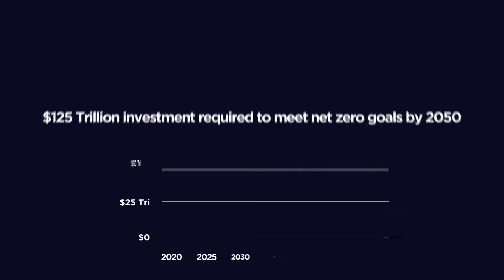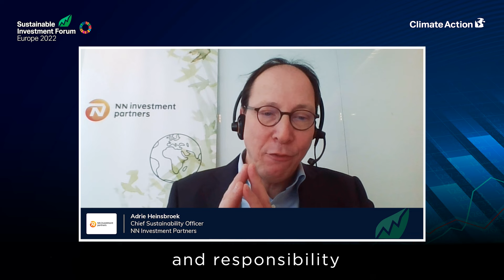Sustainable Investment Forum Europe 2022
We're excited to present the latest edition of the Sustainable Investment Forum Europe 2022 which is taking place in-person on the 26 April in London and broadcast live online on the 4 & 5 May.

The Forum will build on the momentum generated at COP26 on sustainable finance by exploring the need for central governments to direct capital for a greener, inclusive recovery and redirect fiscal policy towards resilient, sustainable growth.

About Climate Action: Established in 2007 and headquartered in London, UK, Climate Action establishes and builds partnerships between business, government and public bodies to accelerate international sustainable development and advance the ‘green economy’.